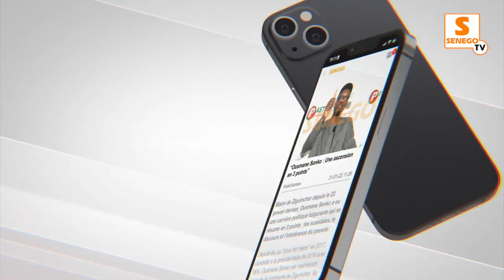LONASE : 15 millions de F Cfa pour le Casa Sport, champion du Sénégal